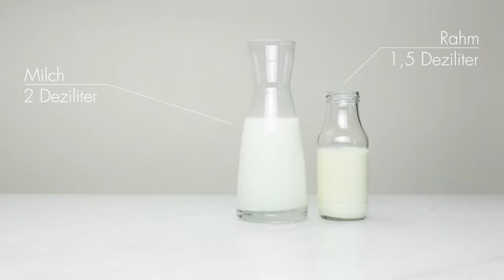HotDog-Rezept DE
Wir zeigen euch, wie ihr den HotDog aus dem TV-Spot selber zubereiten könnt.